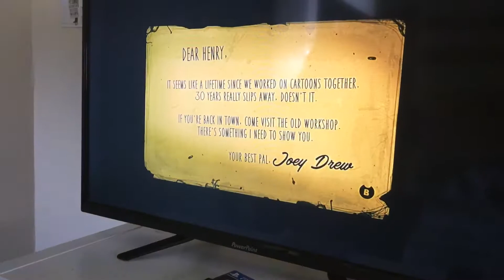Bendy chapter 1 part 1